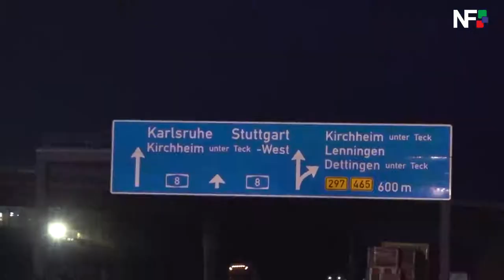17.03.2020 - Auto landet auf Schutzplanke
Kirchheim (pol) -  Wie die Polizei mitteilt, war gegen 5.15 Uhr ein VW-Fahrer in Richtung  Stuttgart unterwegs. Der 65-Jährige überholte bei Kirchheim einen  Sattelzug. Beim Einscheren geriet er auf den Standstreifen, prallte  frontal gegen eine Schutzplanke mit Anprallschutz und blieb auf dieser  liegen. Der Mann und seine 63-jährige Beifahrerin erlitten schwere  Verletzungen. Der Rettungsdienst brachte sie in Krankenhäuser. Die  Polizei (Tel. 07335/96260) hat die Ermittlungen aufgenommen. Der  Sachschaden am Auto beträgt knapp 15.000 Euro. Es musste abgeschleppt  werden. Die Höhe des Schadens an der Schutzplanke ist noch unklar. Ein  Fahrstreifen war für die Dauer der Unfallaufnahme für knapp zwei Stunden  gesperrt. Die Feuerwehr und die Autobahnmeisterei waren im Einsatz.